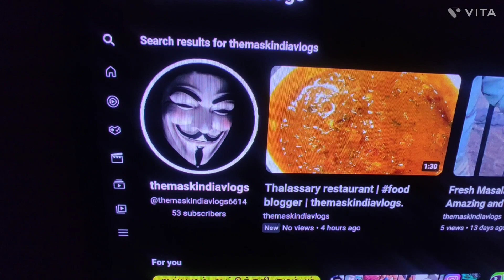Pan Asian Food Restaurant | food bloggers | themaskindiavlogs | Please Subscribe